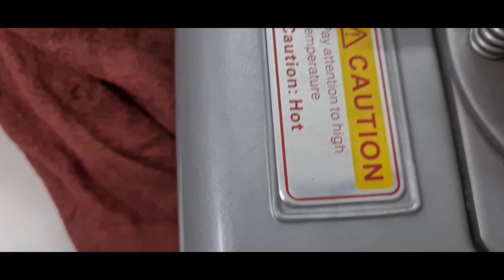crazy PULSAR GIRL gone mad!| tried to RACE with me😂| new watch❤